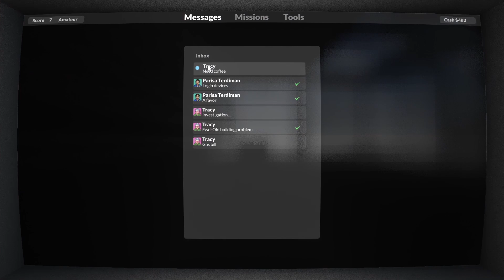Who knew the boat was THIS GOOD!!?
All in ONE fell swoop!